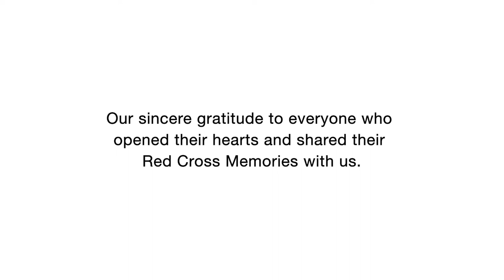My Red Cross Memories - Doreen Tan and Chew Lip Heng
This is Ms Doreen Tan and Mr Chew Lip Heng.

She joined the Singapore Red Cross as part of the Volunteer Adult Detachment who went on to contribute to shape the lives of youth in Red Cross Youth. She had undertaken several relief missions overseas including the 2004 Indian Ocean Earthquake and Tsunami, Mount Merapi Eruption in 2010, and Typhoon Haiyan in 2013. Ms Tan returned to the Philippines five years after Typhoon Haiyan to gather stories of the impact of SRC’s contributions made possible by donations by the People of Singapore, in the lives of the survivors, five years on.

He was deployed following the 2004 Indian Ocean Earthquake and Tsunami, Typhoon Haiyan and Bohol Earthquake. For five years after Typhoon Haiyan, he was haunted by flashbacks of a baby boy who died in the Philippines, every time he turned on the tap to shower.

Find out more about their contributions in this video.

A huge thank you to the students and lecturer from ITE College East's NITEC in Digital Audio & Video Production, School of Electronics & Info-Comm Technology for the production of our "My Red Cross Memories" series.

Want to learn more about our work in the last 70 years?

The Singapore Red Cross, with its contributions over the past 70 years, has a special place in local history and stands as a leader to communities and organisations with humanitarian objectives. For seven decades, the Singapore Red Cross has served Singapore and beyond its shores with one mission – relieving human suffering, protecting lives and dignity and responding to emergencies.